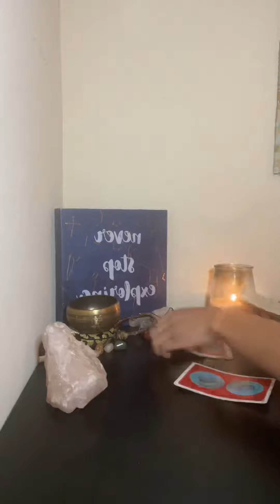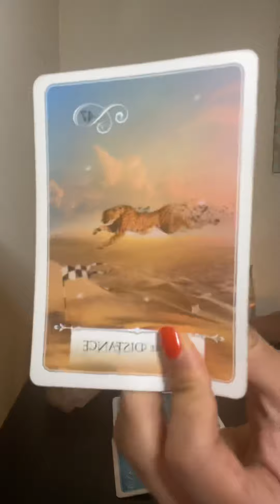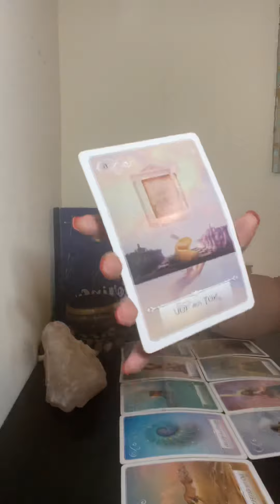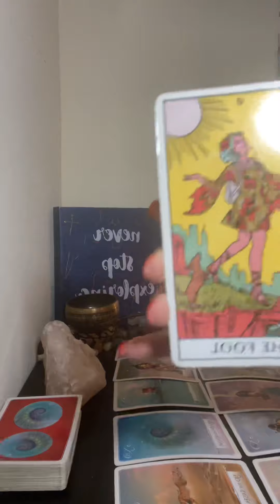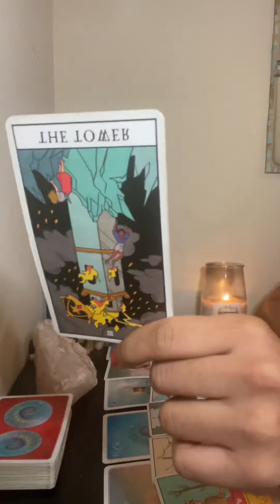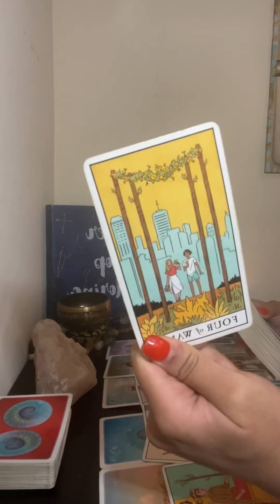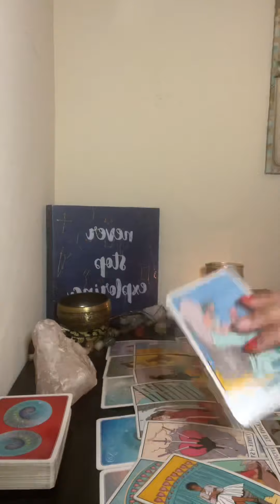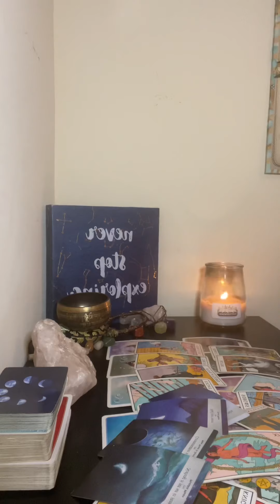Masculine has AT LEAST 3 hoes, dissatisfied, wants to come home to you!! TWINFLAMES 🥰🥰